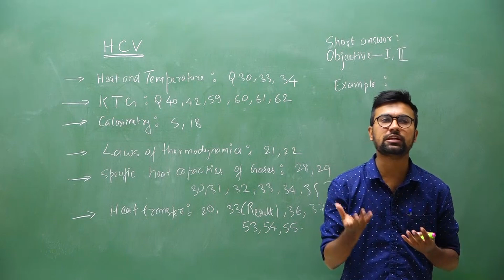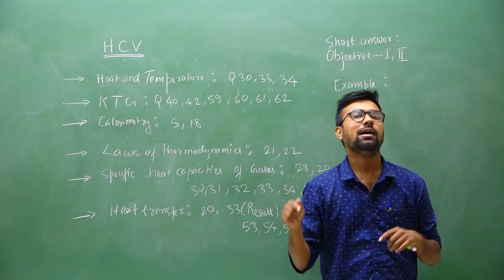Sure shot Questions - Heat & Thermodynamics | JEE Mains physics